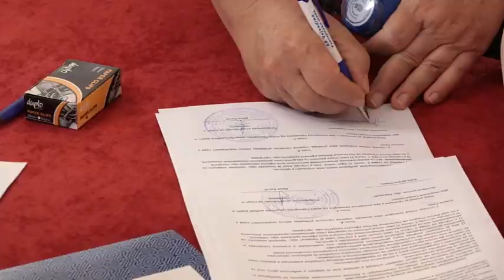Debeljačka osnovna škola dobila sredstva za novu sportsku opremu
U Pokrajinskoj vladi su 7. juna uručeni ugovori za finansiranje projekata u oblasti izgradnje, održavanja i opremanja sportskih objekata u AP Vojvodini. Debeljačka osnovna škola je za opremanje fiskulturne sale dobila 476.520 dinara.